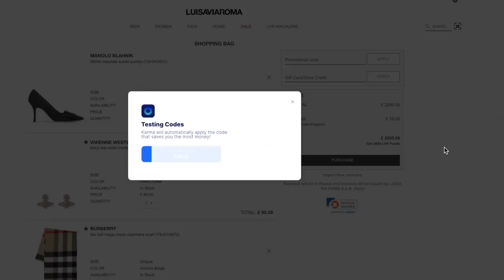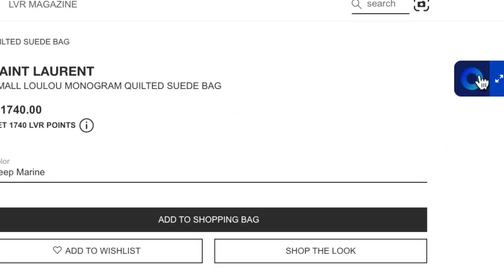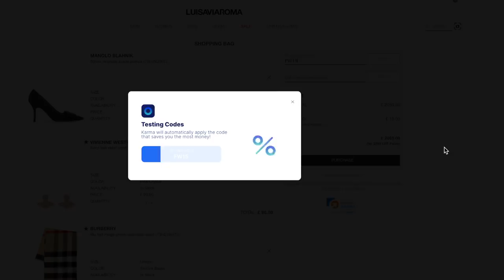WHY is this happening AGAIN?! DISCOUNTS are back on PRADA & YSL | AD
//COMPETITION RULES//

2.

GOOD LUCK!!xx

//One winner will be drawn at random on Sunday 31st October 2021 at 19:00 GMT. I'll DM the winner, let you know the budget and will then leave it to you to decide what you'd like :)

This video is an AD/Sponsored video in proud collaboration with Karma, a shopping app.  The Karma link has been provied to me by them.